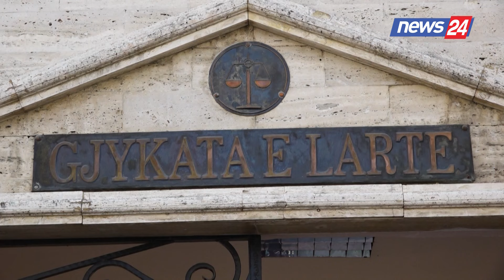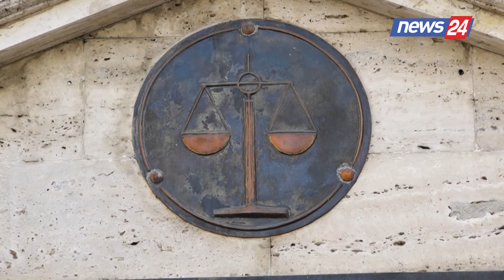Shkarkohet kreu i KLP, Alfred Balla u rrëzua nga Vettingu/ Për 15 vitet e ardhshme nuk...